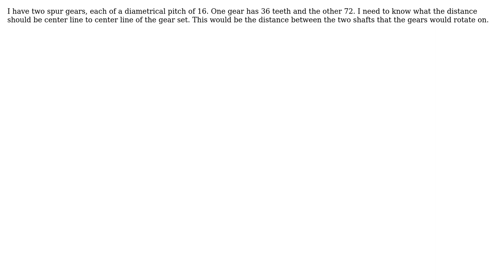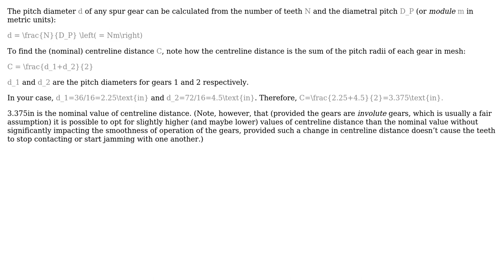Center line to centerline of pivots for two 16 diametrical pitch gears. One gear 72 tooth other...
Engineering: Center line to centerline of pivots for two 16 diametrical pitch gears. One gear 72 tooth other 36 tooth

With thanks & praise to God, and with thanks to the many people who have made this project possible! You are responsible for your own actions.